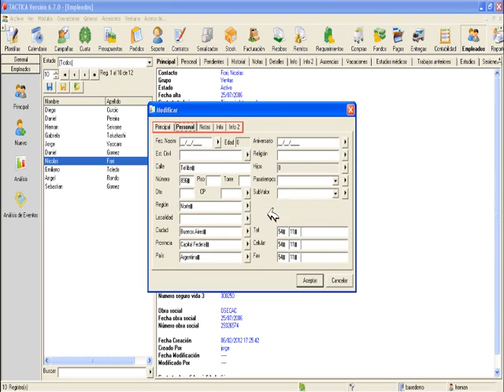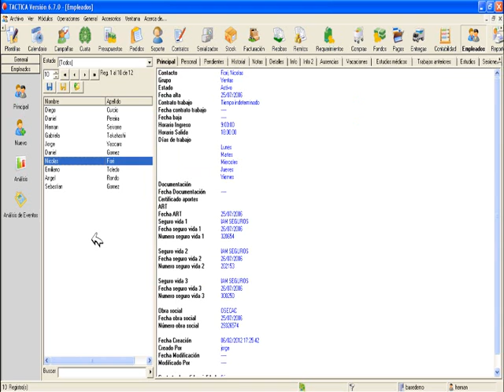25.5 Modificar contacto